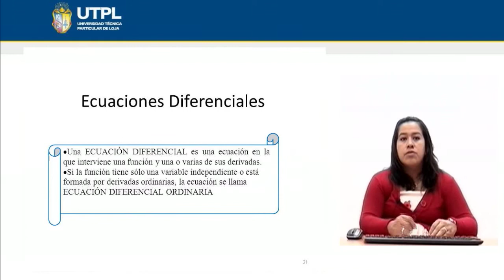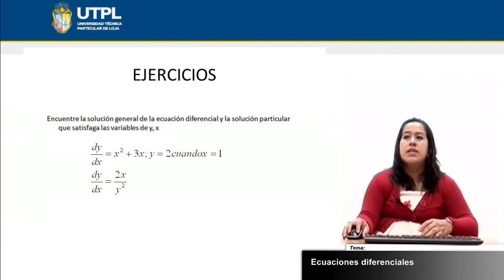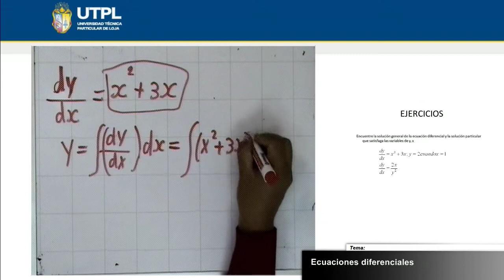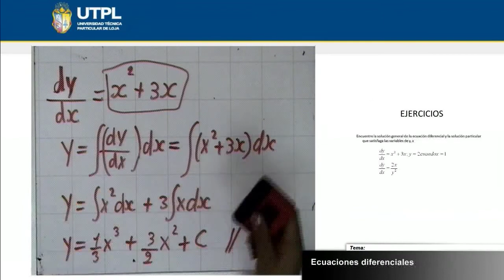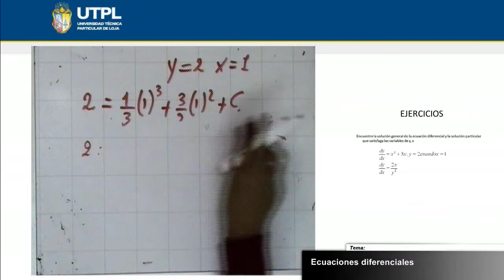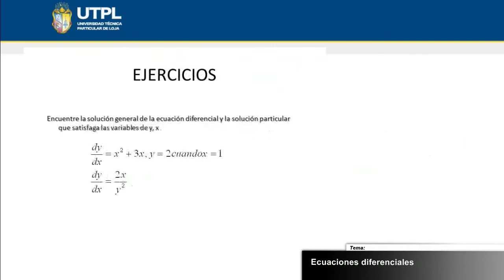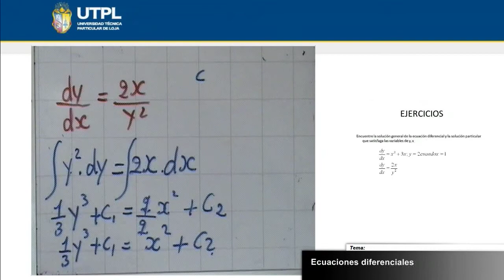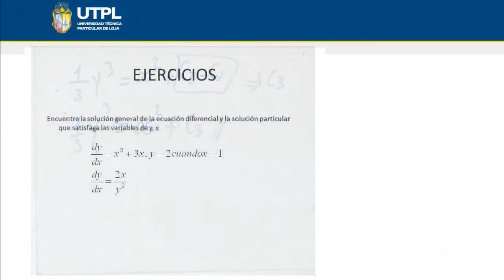UTPL ECUACIONES DIFERENCIALES [(ECONOMÍA)(CÁLCULO II)]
Economía
Cálculo II
Tema: Ecuaciones diferenciales
Ponente: Ing. Ana Lucía Abad